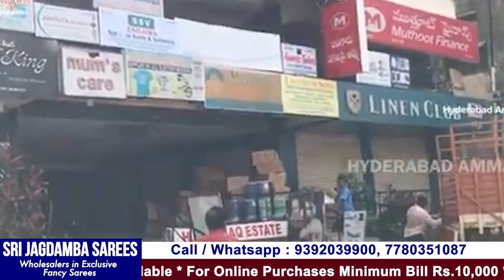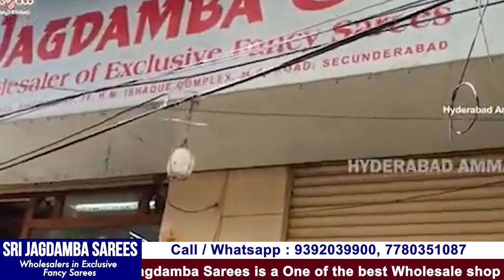SRI JAGDAMBA SAREES WHOLESALE DEPARTMENT SECUNDERABAD || New Collections arrived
Today I am going to explore SRI JAGADAMBA SAREES store Exclusive Uniques Saree Collections. They are wholesale dealers, this shop is 41 years old Shops they have 5 shops at secunderabad, they are Supply onto Boutiques and Shopping malls.they will maitain superb quality sarees, Kurtis with Reasonable prices.In this shop having huge & Trendy collections and good quality with low range. Today I am sharing few sarees collections

2-1-150 to 158, Shop no: 17,18
H. M. Ishaque Complex, M. G Road
Secunderabad

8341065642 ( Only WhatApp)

Hyderabad Ammai/ @hyderabadammai

 Your's
  Hyderabad Ammai😍
  Keep smiling